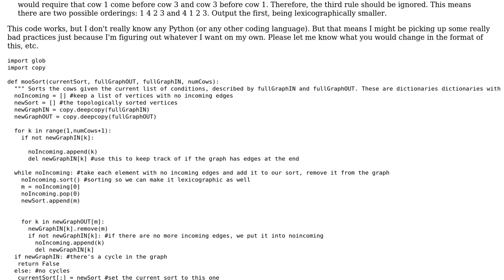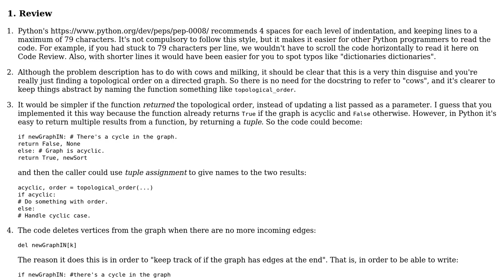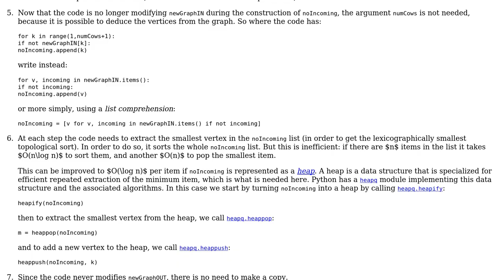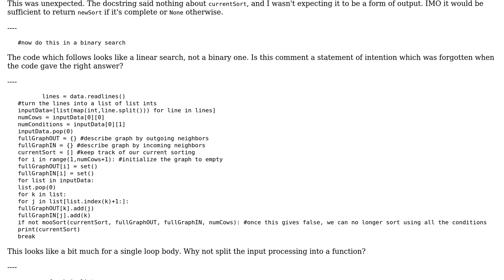Code Review: Milking order compatible with maximum number of observations (2 Solutions!!)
Code Review: Milking order compatible with maximum number of observations

With thanks & praise to God, and with thanks to the many people who have made this project possible! | Content (except music & images) licensed under CC BY-SA | Music | Images & others | With thanks to user silverware user Peter Taylor user Gareth Rees and the Stack Exchange Network Trademarks are property of their respective owners. You are responsible for your own actions.